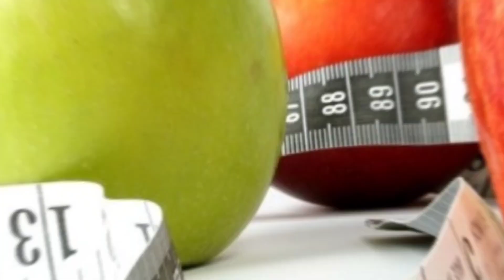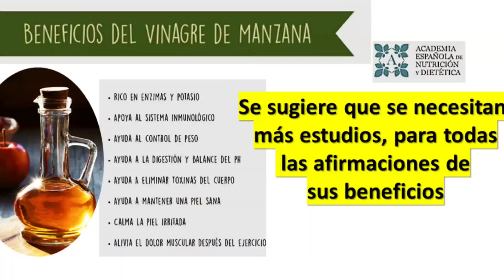¿Por qué es tan buena la manzana Descúbrelo ahora mismo. Te sorprenderás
No te imaginas los beneficios de comer manzanas. ¿Sera bueno comer una diaria?